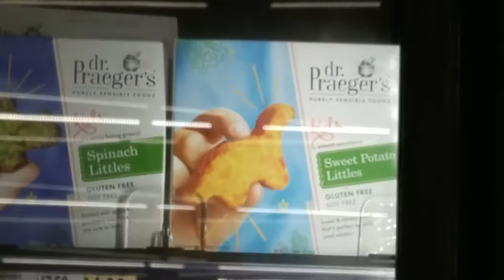Grocery Shopping at 10pm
Originally recorded November 2019